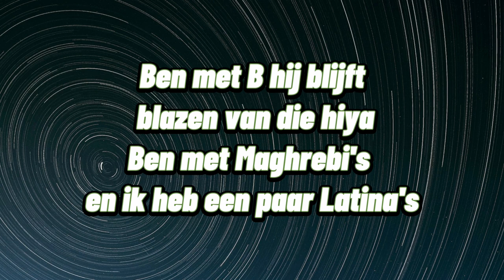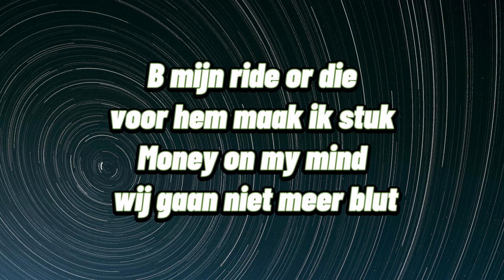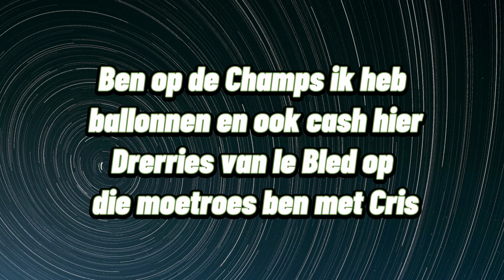Brysa & Cristian D Le Bled Lyric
Original video posted from " Music On Grip “